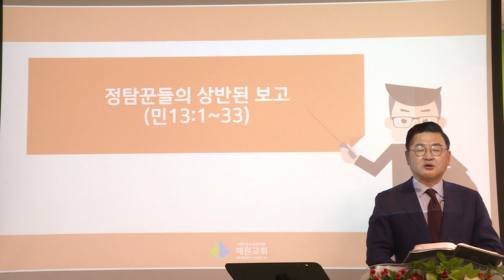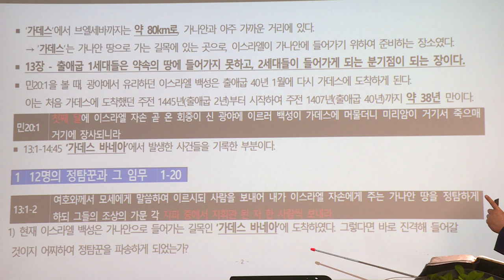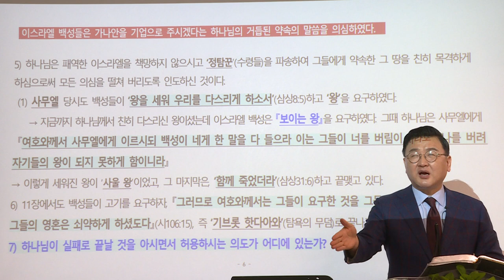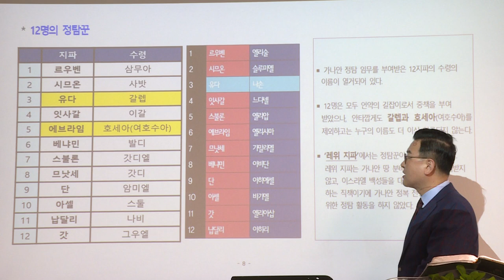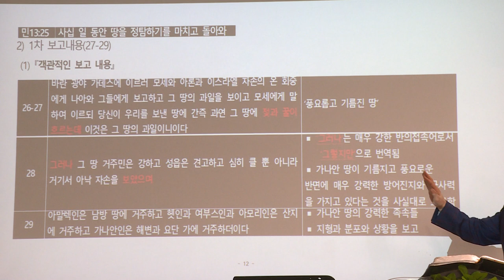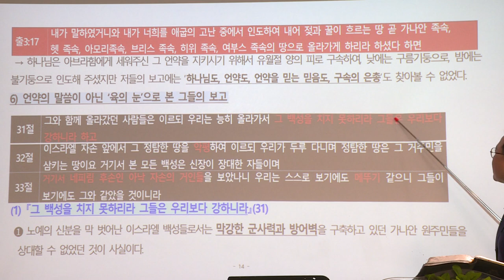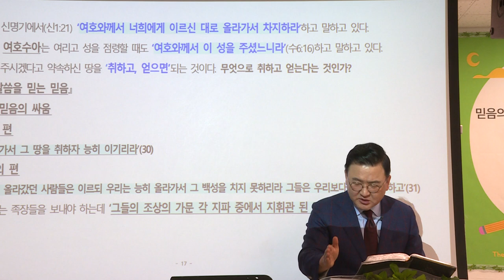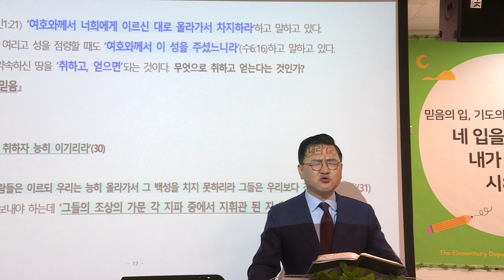[예원교회] 민수기(5) 민수기 13장 정탐꾼들의 상반된 보고-김현길 목사